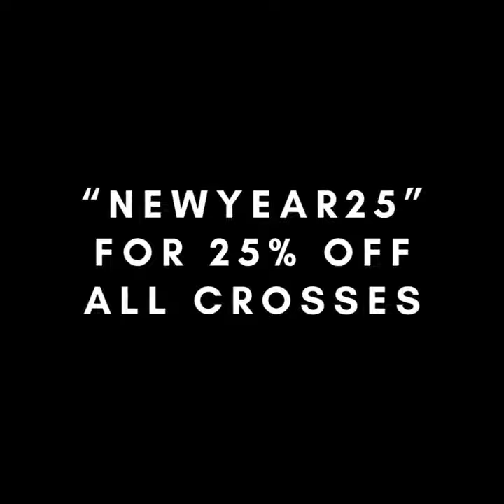Blink& Cross Jewelry For Modern Christians - 30 Seconds Lifestyle Video Ad